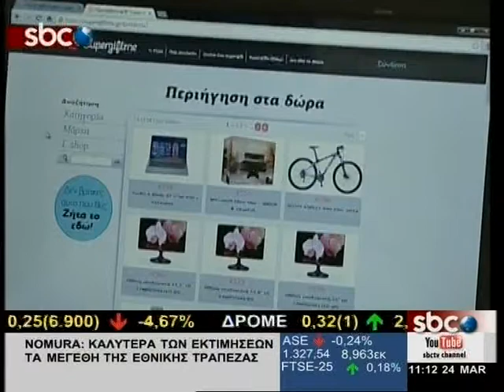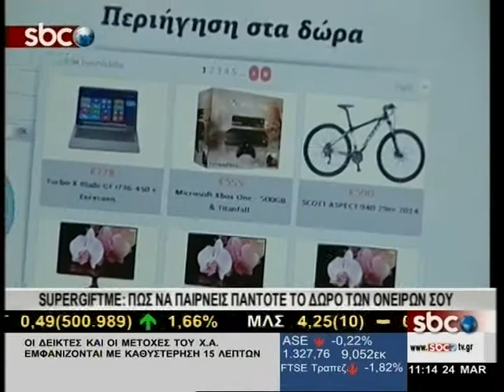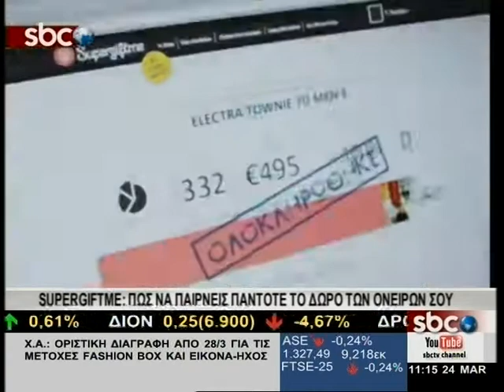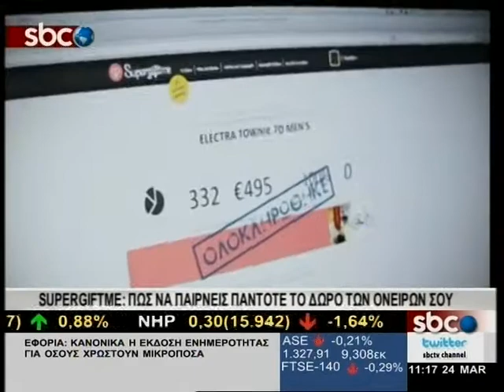SBCTV SUPERGIFTME: ΠΩΣ ΝΑ ΠΑΙΡΝΕΙΣ ΠΑΝΤΟΤΕ ΤΟ ΔΩΡΟ ΤΩΝ ΟΝΕΙΡΩΝ ΣΟΥ